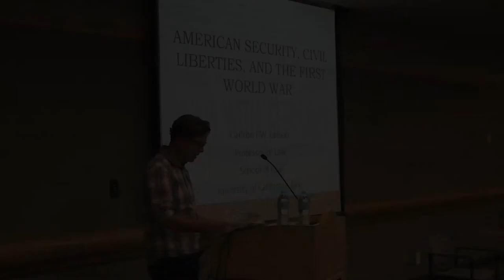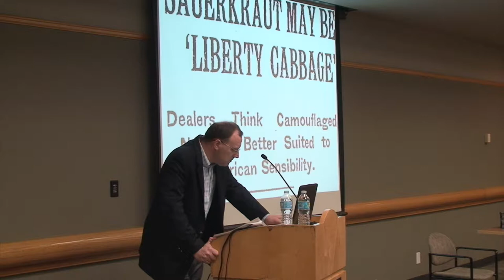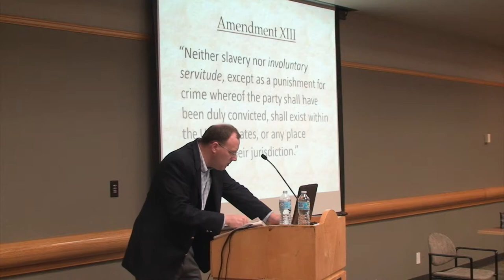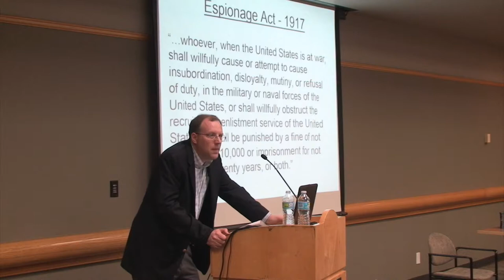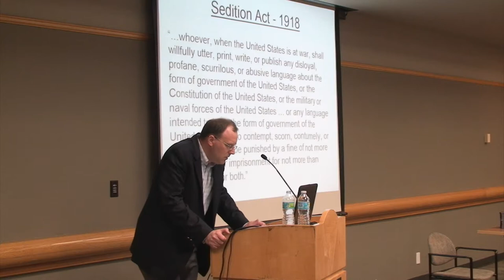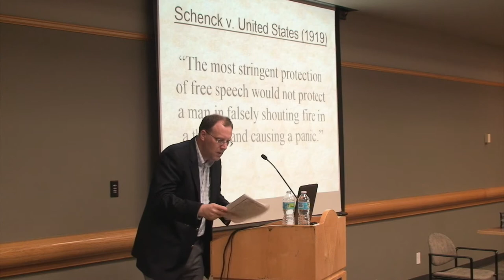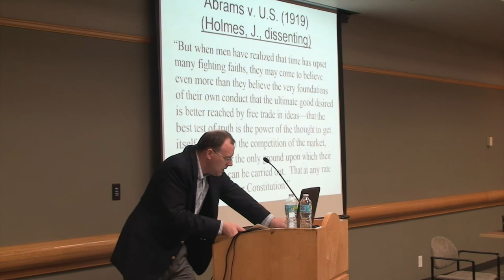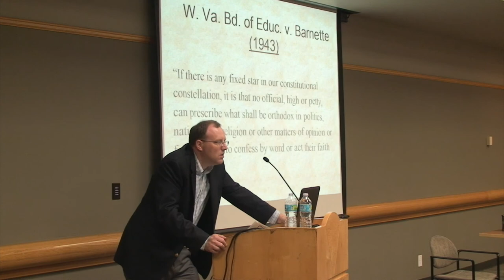World War Revisited: American Security, Civil Liberties, and the First World War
As part of the 1917 stream of World War I programming at the Sacramento Public Library, UC Davis Law Professor Carlton F.W. Larson presents a terrific discussion on America's moral and legal blindspots during the Great War. Xenophobia, the abrogation of civil liberties and suppression of the free press are central themes of the talk.